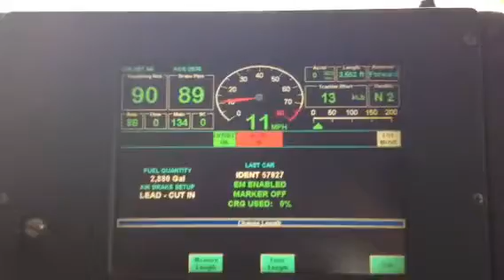Slow Rolling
Slow Rolling 70MAC